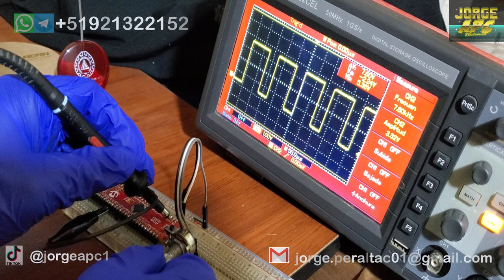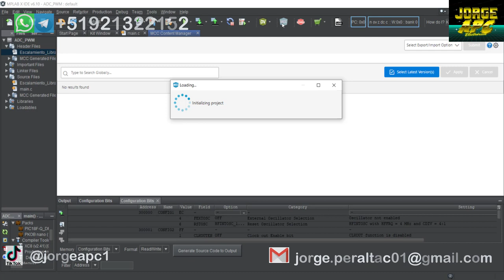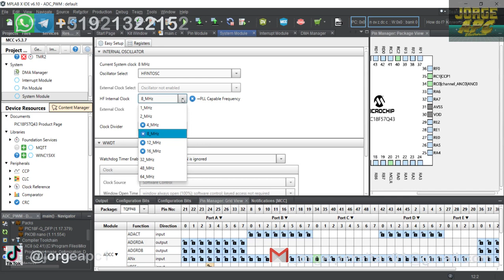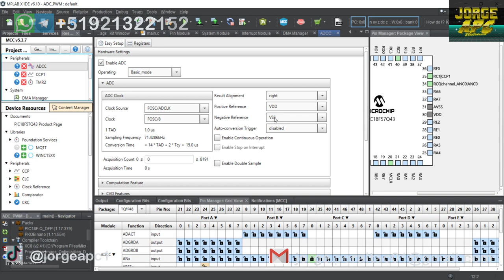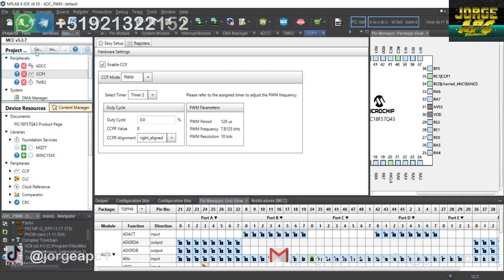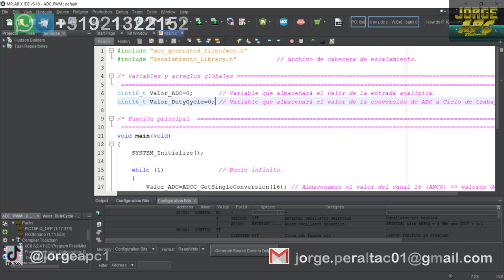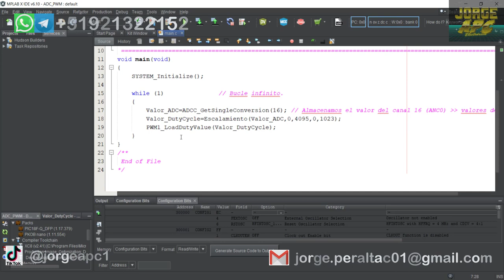PIC18F57Q43 Curiosity Nano Módulo ADCC y PWM - MPLAB X - XC8 - Code Confugurator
Mediante un potenciometro conectado a una entrada analógica, se conectará un potenciometro de 10K, el cual servirá para controlar el ancho de pulso de la señal PWM generada por el módulo CCP1 en modo PWM.

Jorge APC